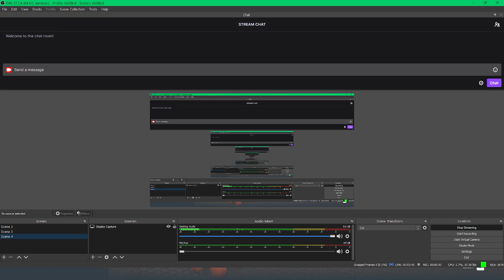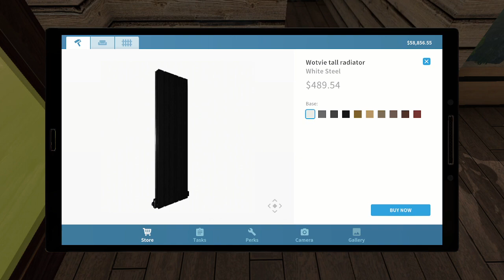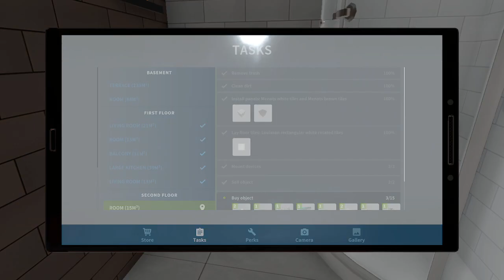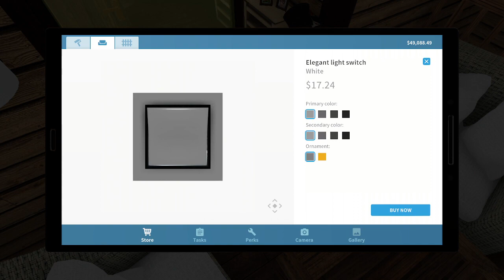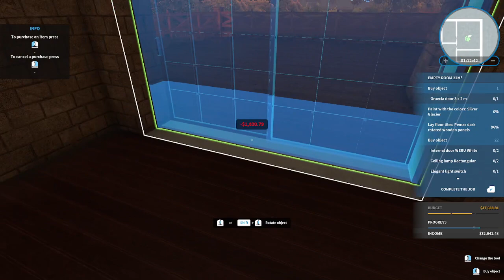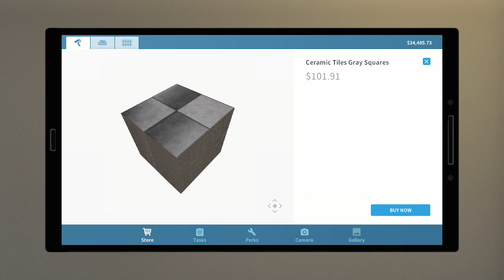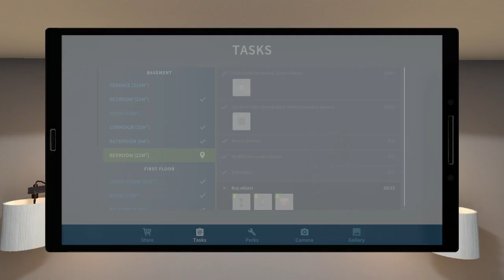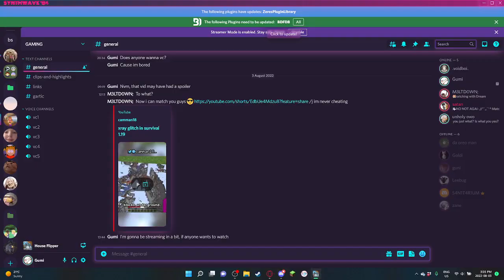House Flipper, Animals DLC VOD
This Stream I played House flipper with my adorable Rottweiler, Watch as I turn a dirty house into a beautiful one. A full makeover!